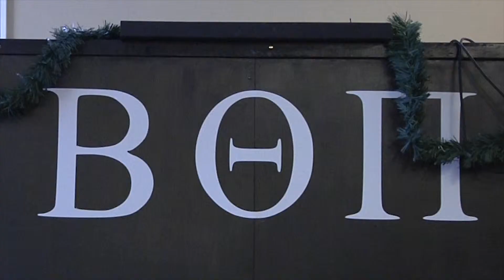Portfolio Assignment Reel Final